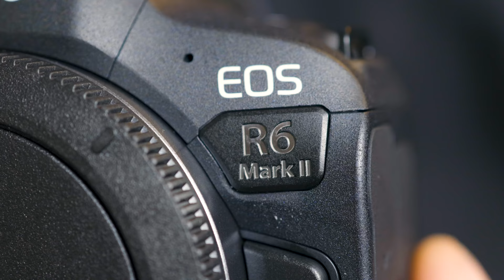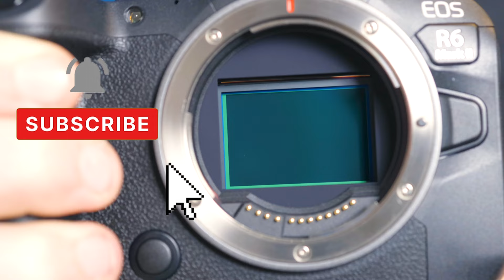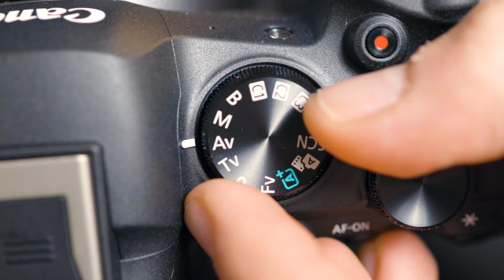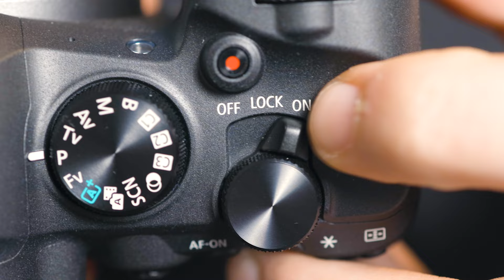5 Reasons Why You NEED To buy the Canon R6 Mark II!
I've only had the Canon R6 Mark II for a few days, but I love it so much already! I'm so happy with my purchase so here is 5 reasons why you should buy the Canon EOS R6 Mark II. You won't regret it! There's so many reasons to buy this camera, it was hard to get it down to just 5 reasons!

To buy the camera (and I think you should) click on the

EOS R
R6 Mark II
My favourite lens 70-200mm F/2.8
My workhorse lens EF 16-35 F/4
My go to video lens RF35mm
The Lens everyone NEEDS! RF 50mm
My everyday travel lens RF24-105
Amaran 100D
The GAME changing laptop I use
Logitech MX Master keys mini
Logitech MX Master 2S Mouse
The magical drone I use DJI Mini 2
The best camera monitor under £200! FeelWorld F6 Plus
Mantispod 2.0 Mini tripod
GoPro Hero 10!
THE BEST GOPRO ACCESSORY MAGNETIC MOUNT
Canon EOS R Battery grip
The gimbal I use DJI RSC2
My Everyday backpack! Lowepro paratactic 450 II
Budget Camera bag! Lowepro Tahoe BP150
My studio mic RODE NT-USB
My vlog mic Rode video mic go
The Studio light I use, Godox
The tripod I use
Amazon basics tripod
My ND filter
Budget RGB lights I use
The BEST RGB light for everything, Aputure MC
Aputure MC 4 pack
JJC Hand strap
Canon EOS R ND Adapter
Canon EOS R Basic adapter
Canon EOS R Control ring adapter
Canon EOS R Polarising adapter
Neewer 5 in 1 reflector
K and F Concept magnetic filter kit!
K and F concept magnetic pro mist filter 77mm!